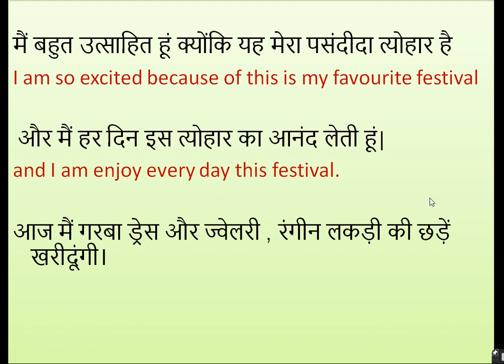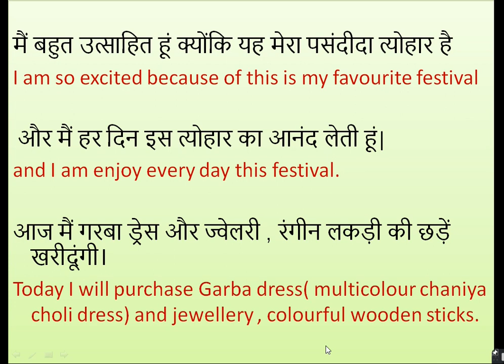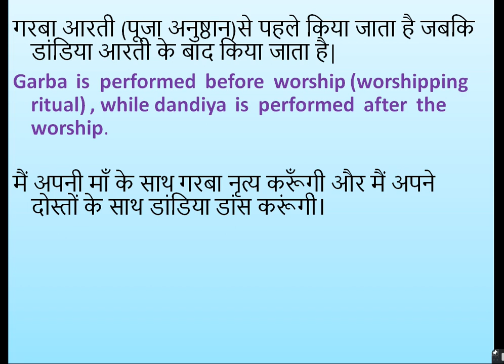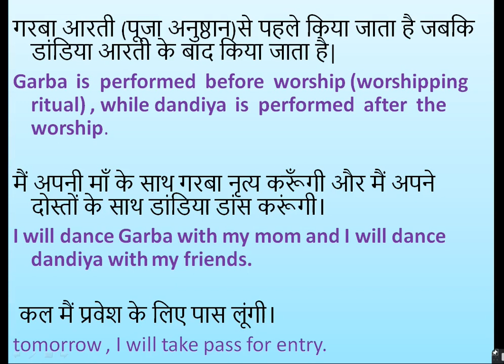part 2 /Translate hindi to english sentence/How to translate hindi to english/learn english.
this is second video.